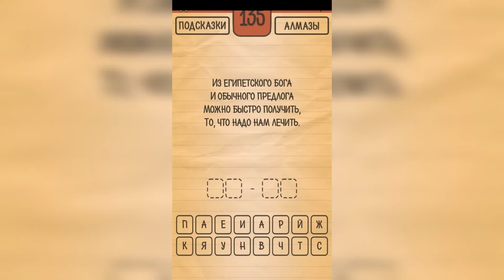Загадки Ребусы Шарады / Шарады / Уровень 135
Как пройти Загадки Ребусы Шарады, ответы, решение раздел Шарады Уровень 135 Из египетского бога и обычного предлога можно быстро получить то, что надо нам лечить.

Привет, ребята!